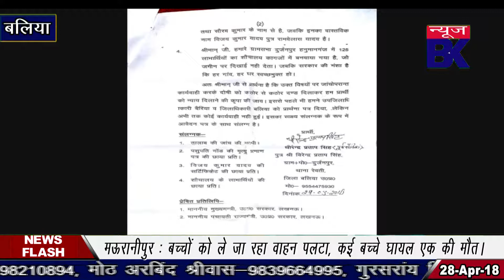मृतक के नाम पर मनरेगा में लाखो का घोटाला।